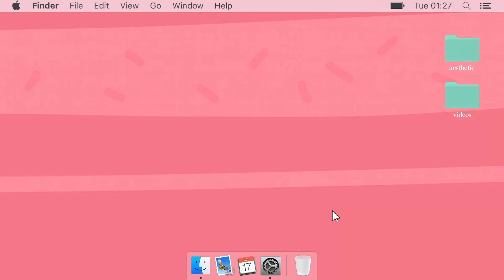🌞 Katlyn Hills - CC FOLDER & SIM DOWNLOAD | Sims 4 Maxis Match CAS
▬▬▬▬▬▬▬▬▬▬ஜ۩۞۩ஜ▬▬▬▬▬▬▬▬▬▬

▬▬▬▬▬▬▬▬▬▬ஜ۩۞۩ஜ▬▬▬▬▬▬▬▬▬▬

▬▬▬▬▬▬▬▬▬▬ஜ۩۞۩ஜ▬▬▬▬▬▬▬▬▬▬

▬▬▬▬▬▬▬▬▬▬ஜ۩۞۩ஜ▬▬▬▬▬▬▬▬▬▬

▬▬▬▬▬▬▬▬▬▬ஜ۩۞۩ஜ▬▬▬▬▬▬▬▬▬▬

▬▬▬▬▬▬▬▬▬▬ஜ۩۞۩ஜ▬▬▬▬▬▬▬▬▬▬

▬▬▬▬▬▬▬▬▬▬ஜ۩۞۩ஜ▬▬▬▬▬▬▬▬▬▬

▬▬▬▬▬▬▬▬▬▬ஜ۩۞۩ஜ▬▬▬▬▬▬▬▬▬▬

▬▬▬▬▬▬▬▬▬▬ஜ۩۞۩ஜ▬▬▬▬▬▬▬▬▬▬